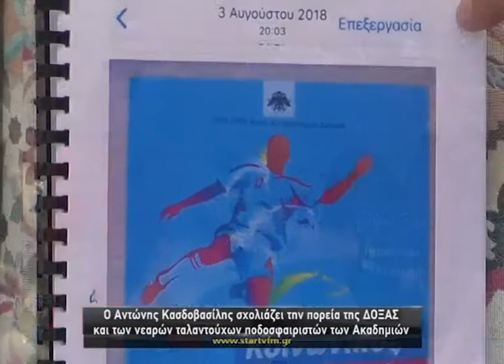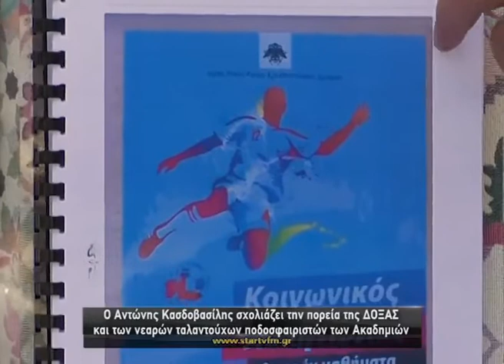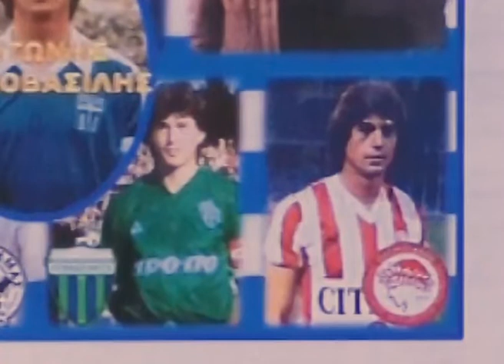Goal & Θέαμα 28-6-2021